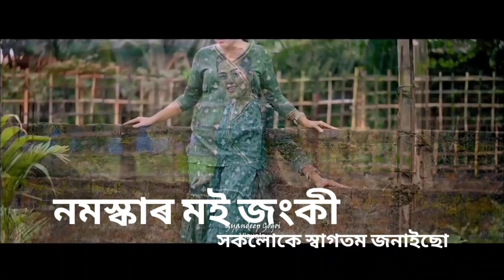আমাৰ নতুন ঘৰ/টালি টোপোলা বান্ধি ল'লো/ফুৰিব যাওঁ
স্মৃতিবোৰ ধৰি ৰখাৰ মোৰ এটি সৰু প্ৰয়াস।